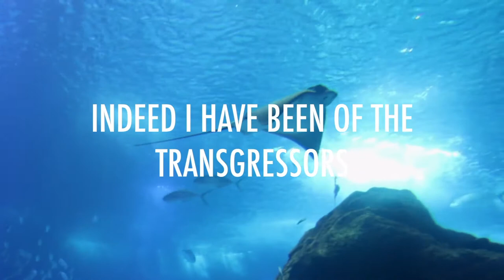The Whale HD | The Coronavirus Series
In the depth of the sea, within the belly of the whale, Prophet Yunus (Jonah) supplicated to Allaah for forgiveness and means to end the difficulty of his situation.

Learn how this supplication can be used today, to aid our challenges wherever we may be.